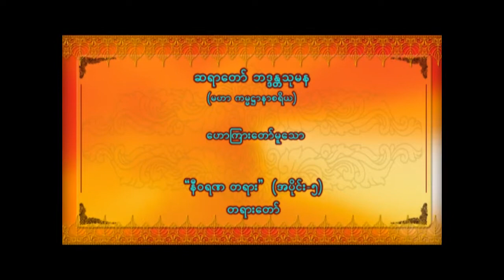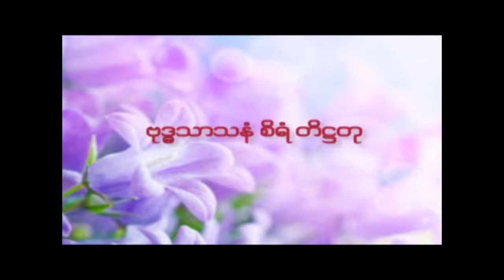ဆရာတော် ဘဒ္ဒန္တသုမန ဟောကြားတော်မူသော " နီဝရဏ တရား " (အပိုင်း -၅) တရားတော်